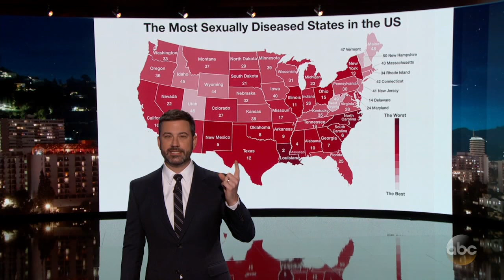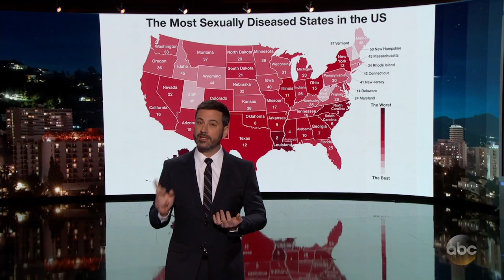The Most and Least Sexually Diseased States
Alaska was recently named the state with the most STD's while Vermont was named one of the least with 47th. Vermont even went as far as to use this to help boost tourism.